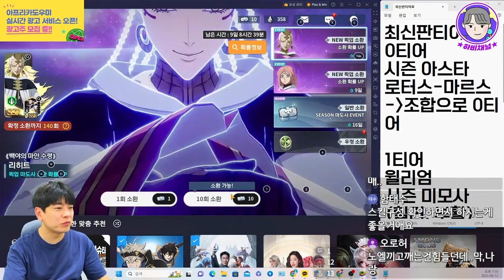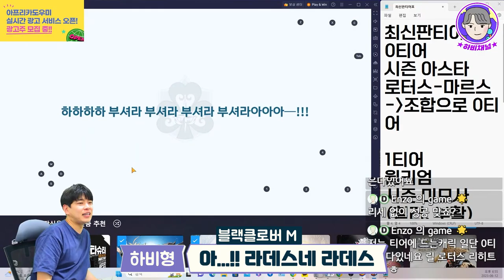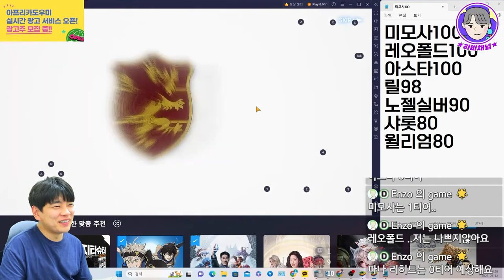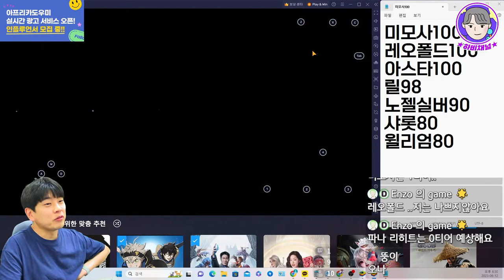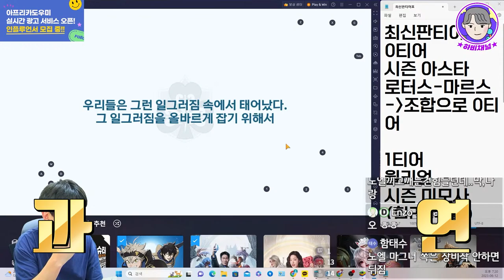블랙클로버 모바일 신캐 리히트 한방에 3개 떴다. 실화냐? 행운이 한가득 익사이팅 무.한.뽑.기!!!🔥🔥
블랙클로버 모바일 신캐 리히트 뜰때까지 뽑는다..!!
하비형한테 이런 뽑기운이..? 실화냐?